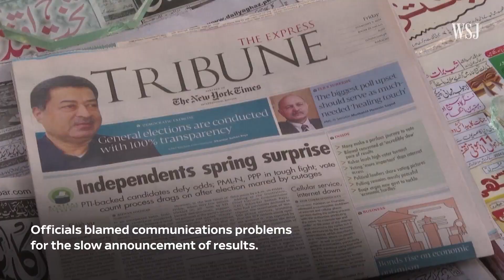Pakistan’s Former Prime Minister Nawaz Sharif Declares Lead in Election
WSJ News
Pakistan's former Prime Minister Nawaz Sharif has claimed his party has won enough seats to form a coalition government as people still await the final results of a tumultuous national election. Photo: Rahat Dar/Shutterstock